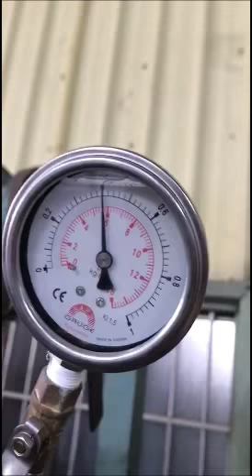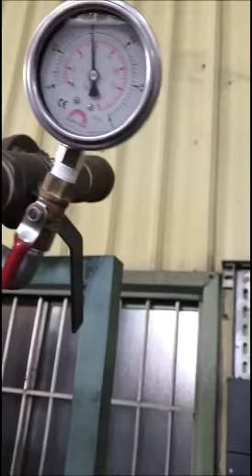Low Noise air blower ( Coupling driven Vs Belt driven air blower)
Circulating Air Cooling Roots Blower is Coupling driven. The operation noise is smaller than Belt driven air blower noise and vibration.
 It can save installation for acoustic enclosures.